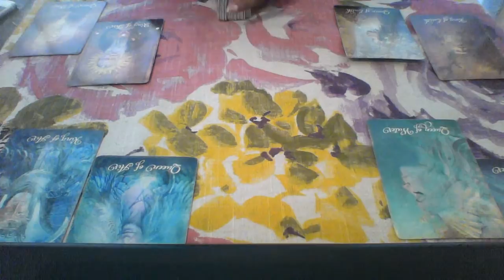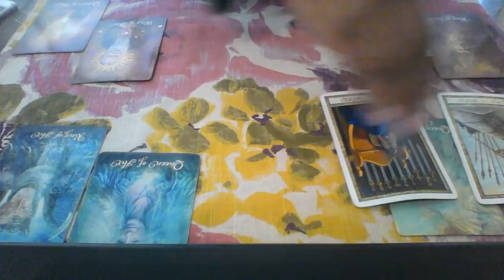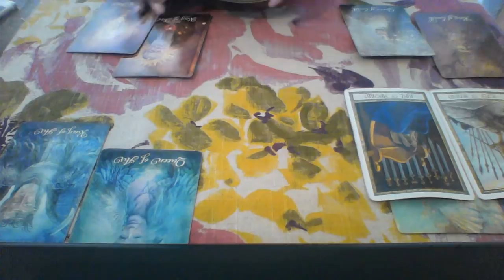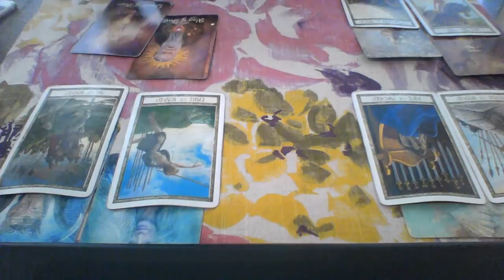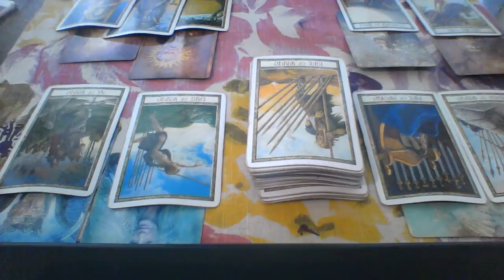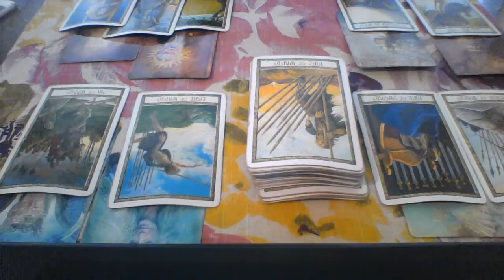ARIES JUL AUG 2018 TRYING TO CREATE STABILITY IN INSTABILITY